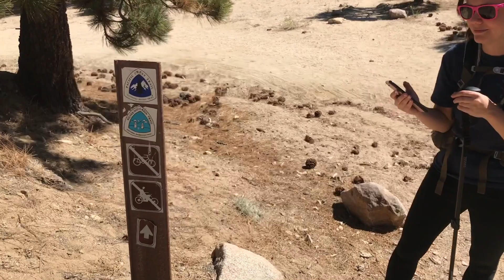Cooper Canyon | SoCal Overnight Camping, Hiking, Backpacking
Instagram: OutdoorCorn | The girlfriend decides to give backpacking & camping a try. As usual, things don't go the way we'd planned, but we had a good time anyway. Enjoy!